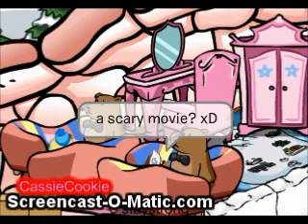☠ Oasis CP: Scary Movie: The Killer ☠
CopyRight CocoLPS